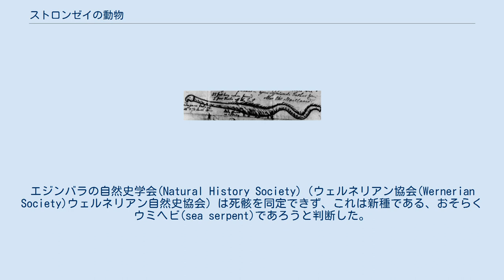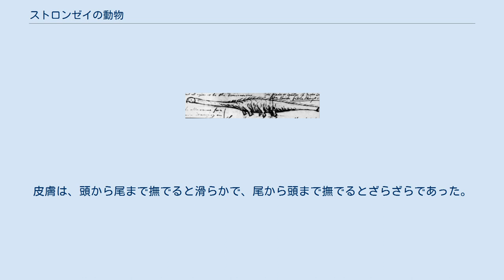ストロンゼイの動物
サー・アリグザンダー・ギブソンによるストロンゼーの動物のスケッチ　1808年 サー・アリグザンダー・ギブソンによるストロンゼーの動物の別のスケッチ　1808年 ストロンゼイの動物（ストロンゼイのどうぶつ、Stronsay Beast）は、1808年9月25日の嵐の後、スコットランドのオークニー諸島にあるストロンゼー島に漂着した大きな死骸またはグロブスターである。
 死骸の長さは55 ft (16.8 m)であったが、しかし尾の一部が明らかに欠けていたために、この動物はそれよりも長いと推定された。
エジンバラの自然史学会(Natural History Society)（ウェルネリアン協会(Wernerian Society)ウェルネリアン自然史協会）は死骸を同定できず、これは新種である、おそらくウミヘビ(sea serpent)であろうと判断した。
スコットランドの生物学者パトリック・ニール(Patrick Neill)は、半世紀前に出版された著作の中でウミヘビについて記述したエリック・ポントピダンに敬意を表して学名『Halsydrus pontoppidani』（ポントピダンのウミヘビ）を与えた。
その後、ロンドンの解剖学者サー・エヴァラード・ホームは測定をしりぞけ、それは約36 ft (11 m)であったにちがいないと宣言し、それを腐敗したウバザメと見なした（ウバザメは分解中に「疑似首長竜」('pseudo plesiosaur')の外観を呈することがある）。
1849年に、エジンバラのスコットランドの教授ジョン・グッドサー(John Goodsir)も同じ結論に達した。
 ストロンゼイの動物（地元ではストロンゼーの怪物(Stronsay monster)として知られている）は、目撃者3人（1人は大工、他の2人は農民）によって測定された。
幅は4 ft (1.2 m)で、周囲は約10 ft (3.1 m)であった。
それには3対の「肢」('paws')または「翼」('wings')があった。
皮膚は、頭から尾まで撫でると滑らかで、尾から頭まで撫でるとざらざらであった。
そのひれは剛毛で縁取られ、背面全体に剛毛の「たてがみ」('mane')があった。
剛毛は濡れると闇で光った。
胃の内容は赤かった。